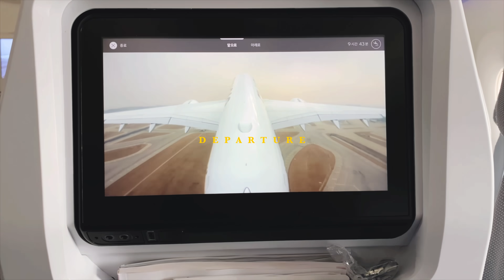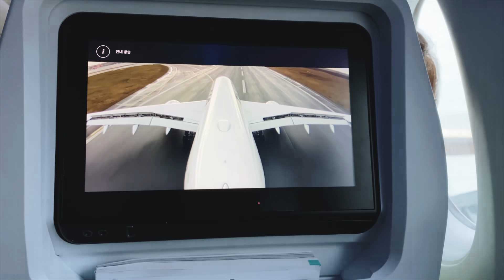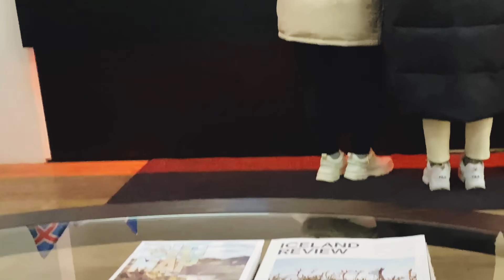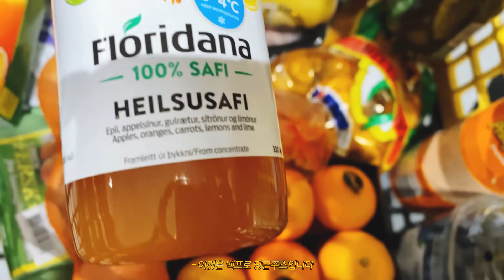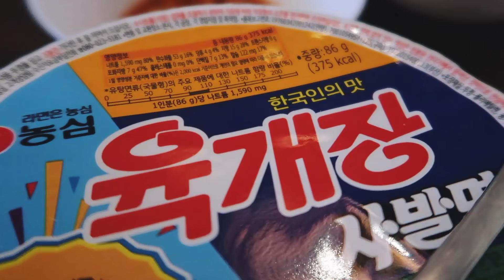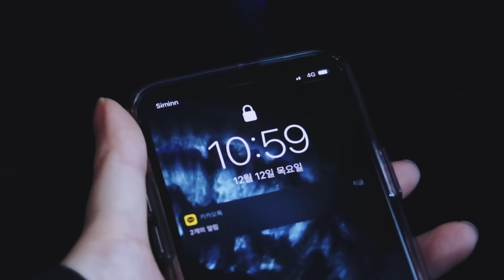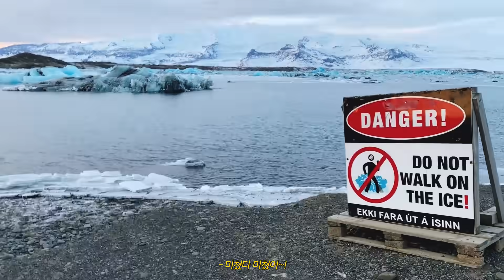(eng) Hello, Iceland #01 ~아이슬란드 여행 기록~ 🗻 비크, 블랙비치, 요쿨살론, 다이아몬드비치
Hello, Iceland #01
191209~191217 아이슬란드 여행 기록

안녕하세요 여러분! 거의 2년이 지나서 꺼내온 아이슬란드 영상이에요
여행 후에 많은 일들이 있어서 사정상 정리도 못하고 있다가.. 날도 덥고 코로나 때문에 해외여행도 못 가서 추억해보고자 꺼내서 편집해봤답니다🤟🏻 이번 편은 1편이고 총 3편으로 나눠서 올릴 예정이에요
여러분께 제가 보고 느꼈던 아이슬란드의 멋진 풍경들을 그대로 보여드리고 싶어서 풍경 위주로 담아보았어요
여러분도 꼭 아이슬란드 가보셨으면 좋겠어요.. 제 인생 여행지랍니다🖤

그럼 모두들 좋은 밤 되시고, 곧 다른 영상으로 찾아뵐게요🖤

♪BGM

*Acoustick - Guustavv
*Another Holiday - Justnormal
*Corn Dog Connoisseur - Jobii
*Coniferous - Jobii
*Softly - Guustavv